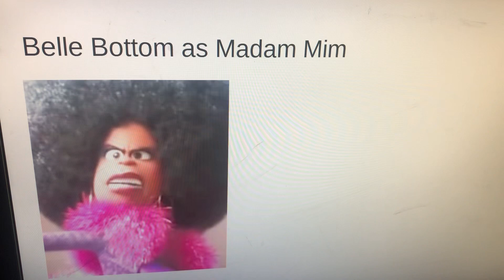The Sword in the Stone (LewisFan07 Style)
Here’s My Main Movie-Spoof of The Sword in the Stone.